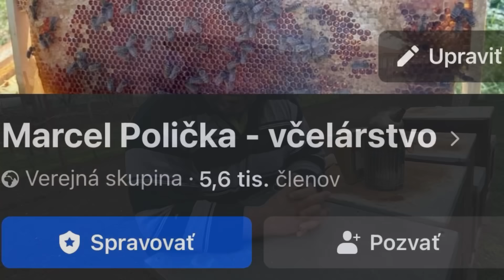271. Vkladanie stavebného rámika